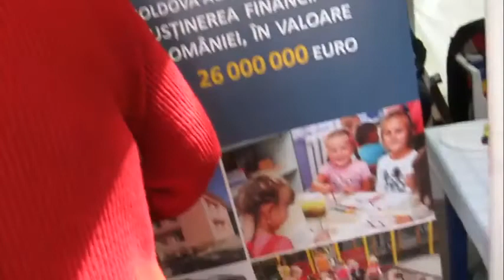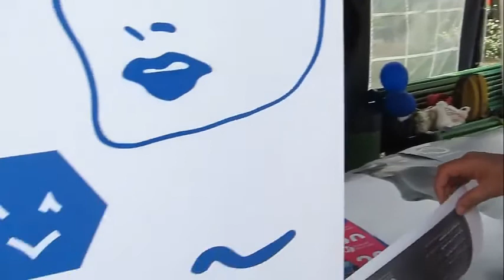108 ) 🇪🇺 НЕДЕЛЯ ЕВРОПЫ 🇪🇺 WEEK OF EUROPE